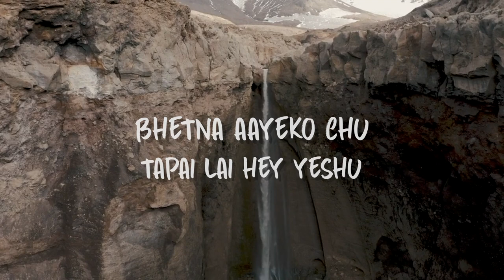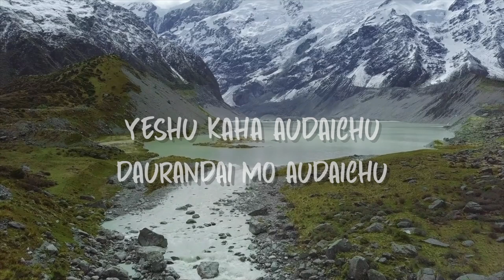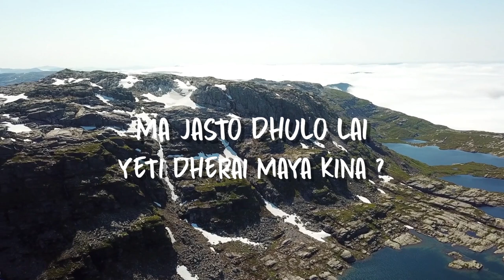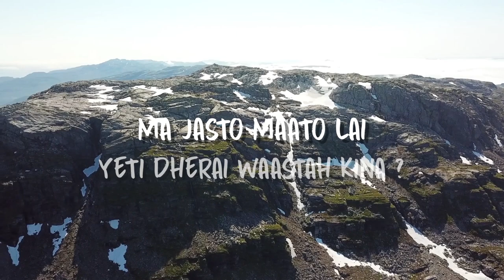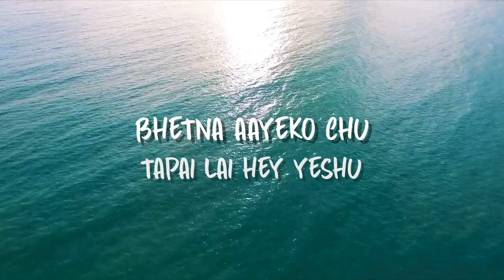Bhetna Ahyeko chu||Nepali Official Worship song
Bhetna Ahye ko chu||Nepali Official Worship song

This is my first lyrical video & I hope you guys will Love it. I would like to give credit of this Lyrical video to almighty "Jesus". My pray is that this video help fulfil God purpose in every individual Life.

Special Thanks:-
Mom & Dad, Abel Tashi Sherpa(Mixing & Mastering), Octave studio(Vocal take), Sonam Rapgey(Lyrical video). & to all viewers ♥

Please be kind to us by not uploading it in any means without concerned permissions.